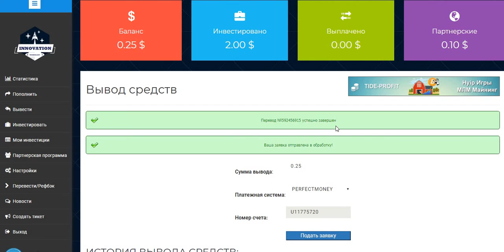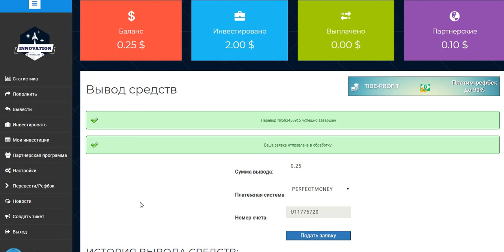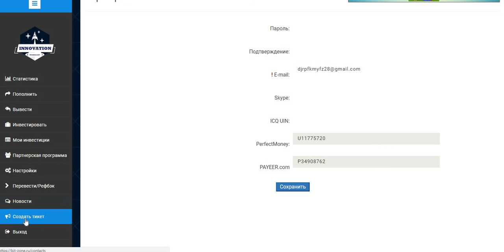Bit-zone БОНУС 1$ ПЛАТИТ(заглушка в 1$ ) мой вывод.